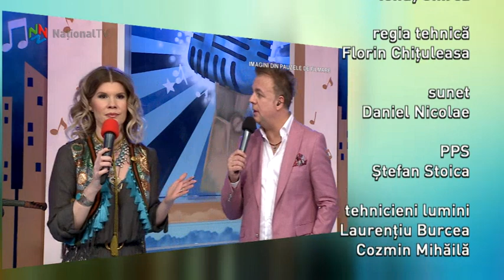Start Show Romania - 28 martie 2021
Sa nu va faceti alte planuri pentru aceasta duminica! Va asteptam de la ora 13.00, la National TV, cu o noua editie Start Show Romania. Axinte, proaspat reintors din America, vine cu parodii muzicale, bancuri si glumite de tot felul. Nico si Ionut Galani ne prezinta primul lor duet, in limba greaca. Ne intalnim si cu Maria Constantin si Grigore Gherman, cei doi talentati si extrem de frumosi interpreti de muzica populara, care sunt si profesori de canto. Iar Ana Maria si Marian Mexicanu sunt, in aceasta editie, Bombonel si Bombonica. Veti afla de ce, urmarindu-ne in aceasta duminica. Diana Matei si Adrian Enache v-au pregatit aproape trei ore de distractie, muzica buna si multa veselie!!!